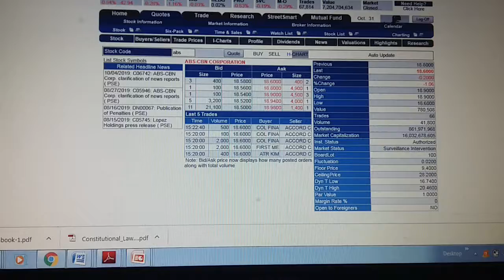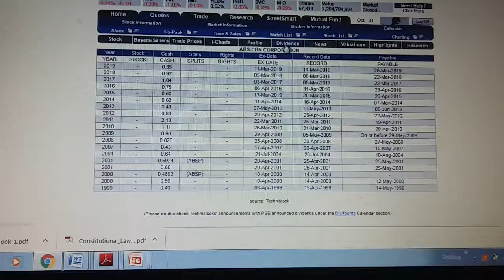ABS CBN Stocks review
ABS-CBN stocks